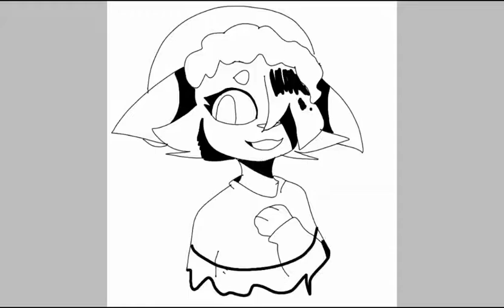Christmas Especial ! 🎄🎉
HAPPY CHRISTMAS UWU 🎄🎄🎄🎉🎉🎉🎁🎁